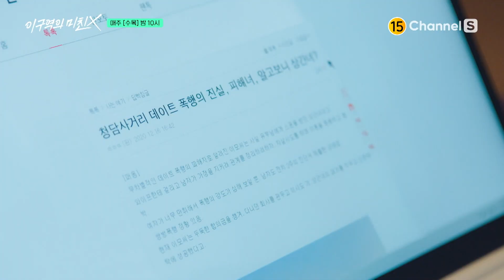[이 구역의 미친X_5회 예고] 하려고 했던 거 해, 하려고 했던 거..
민경 : 내 편은 하나도 없어
휘오 : 나 있잖아! 이제부터 우리 같은 편 😡😡

민경 편에 든든하게 서주기로 한 휘오!
어라, 그런데 둘 사이가 너무 가까운데…!

“하려고 했던 거 해, 하려고 했던 거..”

'이 구역의 미친X'

매주 수/목 밤 10시 🕙
채널S에서 봐(요), 채널S에서 봐..(요) 🙄

채널번호: SKB B tv 1번 / KT Olleh TV 173번 / LG U+TV 62번 / B tv 케이블 66번 / LG헬로비전 133번 / HCN 210번 / 딜라이브 74번 / 그 외 채널번호는 미디어에스 홈페이지에서 확인하세요!